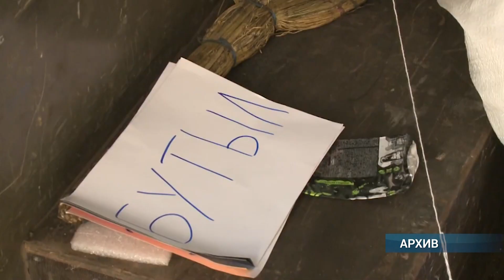Система раздельного сбора вторсырья в Заполярье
Региональный оператор по обращению с твердыми коммунальными отходами продолжает внедрять системы раздельного сбора вторсырья в Заполярье. Очередной экологический проект связан с сортировкой пластика. Специальные сетки-накопители установлены в Мурманске, Оленегорске, Мончегорске, Ловозере и Полярных Зорях. Какой именно вид пластика можно сдавать на переработку и когда в этом списке появятся Апатиты и Кировск, узнала Юлия Астахова.